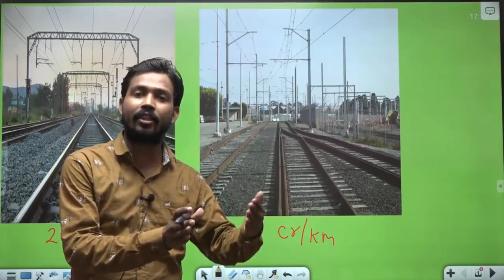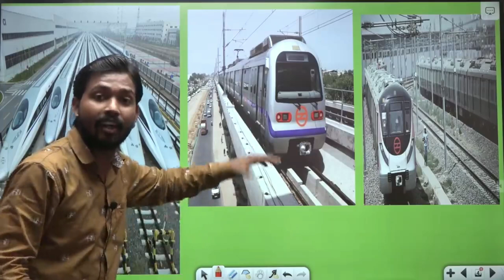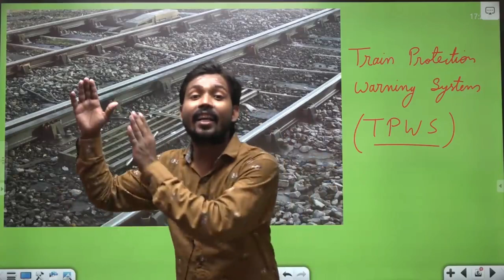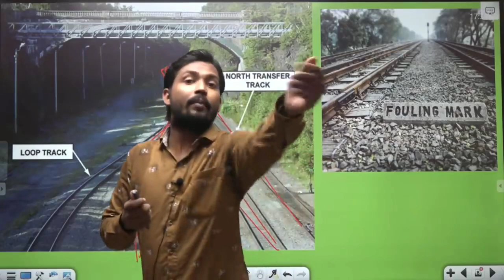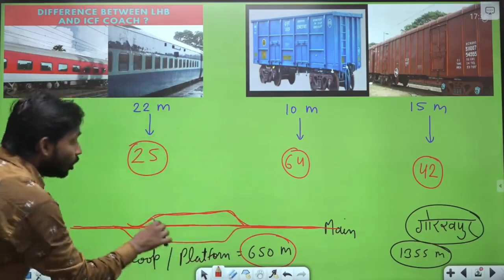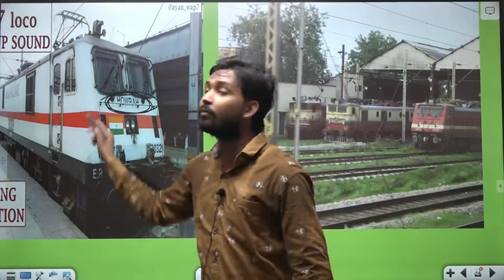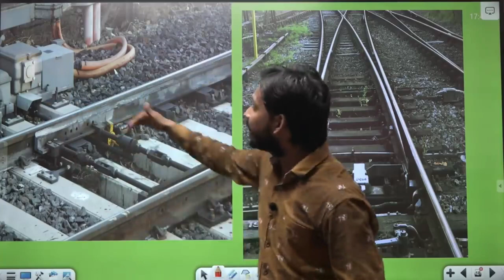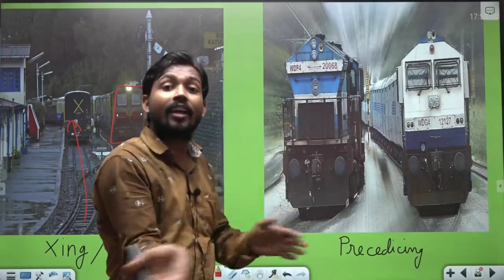How_do_trains_change_tracks?How_much_does_ it_cost_to_lay_1_km_track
How do trains change tracks?  How much does it cost to lay 1 km track discussion
I hope you are well happy and healthy. Channel khan_sir is not the official channel of GS Research Center

  Its copyright rights are with Khan GS Research Center. On this channel you will see Motivational and Education videos.

and so please don't This is not official channel of khan gs research centre, all copyright is with Khan sir (patna) Don't judge khan sir our videos, a videos in this channel is made for entertainment, Educational and Motivational purposes only.

 Sir only upload video for information and knowledge purpose / Khan sir apse aur apke Puri team member se request.

Thank You